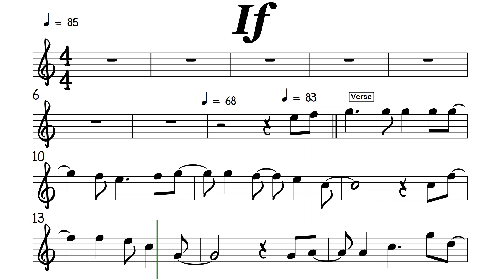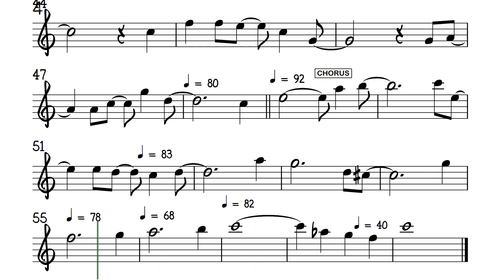If David Gates Bread I Flute or Violin Sheet Music Backing Track Play Along Partitura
If
Bread
If a picture paints a thousand words
Then why can't I paint you?
The words will never show
The you I've come to know

If a face could launch a thousand ships
Then where am I to go?
There's no one home but you
You're all that's left me too
And when my love for life is running dry
You come and pour yourself on me

If a man could be two places at one time
I'd be with you
Tomorrow and today
Beside you all the way

If the world should stop revolving
Spinning slowly down to die
I'd spend the end with you
And when the world was through
Then one by one the stars would all go out
Then you and I would simply fly away